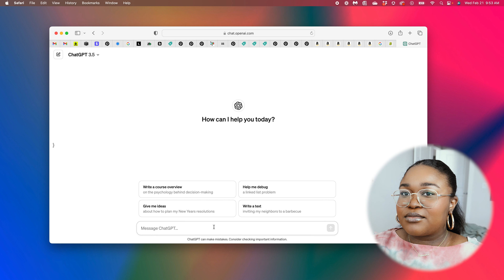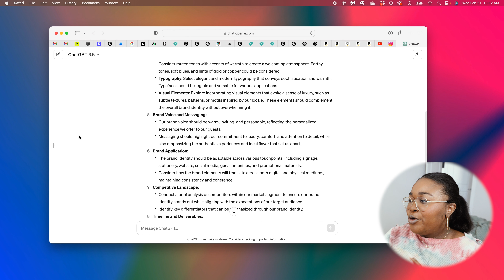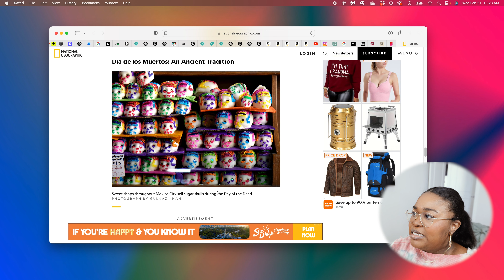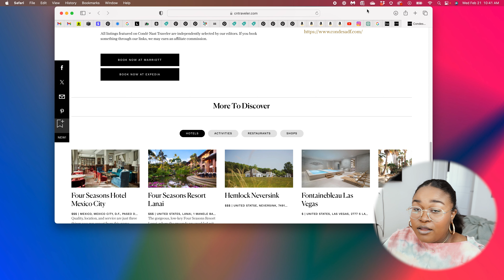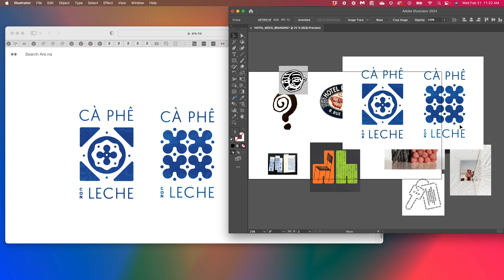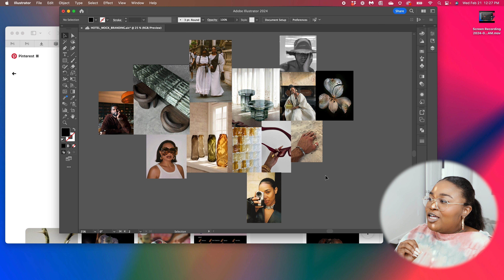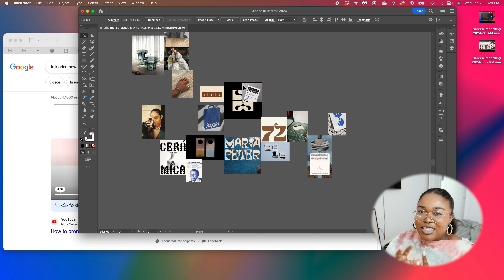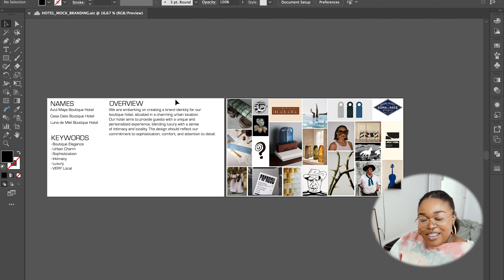Design With Me: Brand Identity For A Boutique Hotel in Mexico City | Discovery & Strategy | Part One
Welcome back! Another brand identity design that is already looking like a banger. Today I designed a brand identity for a fictional boutique hotel in Mexico City. In part one I start by using chat gpt to get a mock brief, and I move into deep research on Mexico City and what it has to offer. I also scope out competition to get a better feel of what travelers like. I then made the moldboard and picked out some name but this where I need your help. Can you help me pick a name that best suits the moodboard?

✨I GOTCHU FRIEND 💫
Amazon Storefront

💻 TOOLS USED 📷
Camera: Sony ZV-E10
Computer: MacBook Pro 2019
Editing: Premiere Pro 2023

CHAPTERS 🎞️
00:00 intro
01:22 Using Chat GPT to Brief A Design Project
07:56 Research On Mexico City
12:32 Competitive Research
16:58 Naming The Hotel
19:24 Finding Inspiration On Are.na
23:04 Matcha Break
25:00 Pinterest Moodboarding
30:17 Make a Moldboard With Me
36:08 Help Me Name this Boutique Hotel